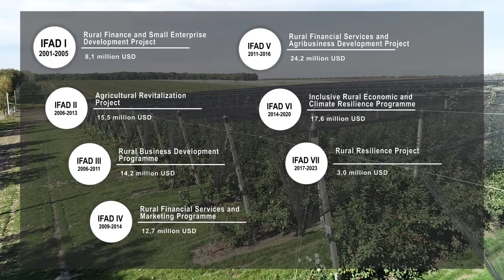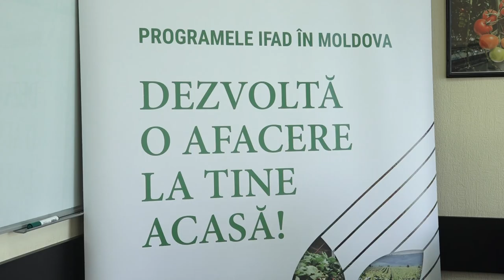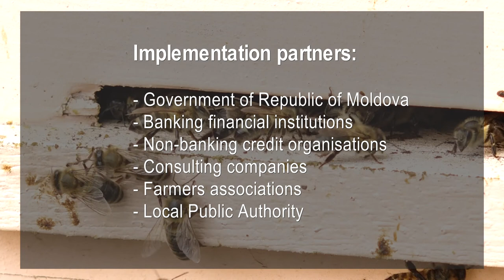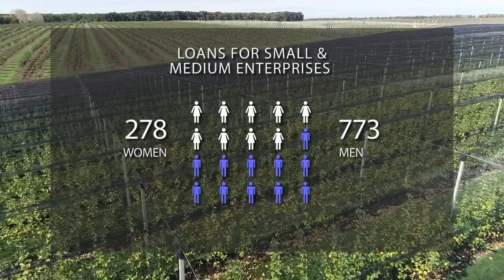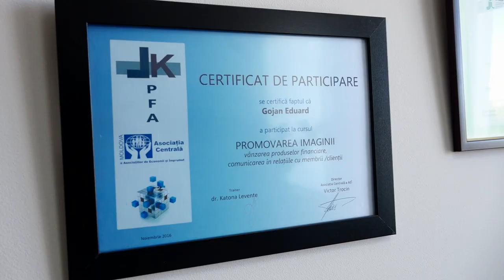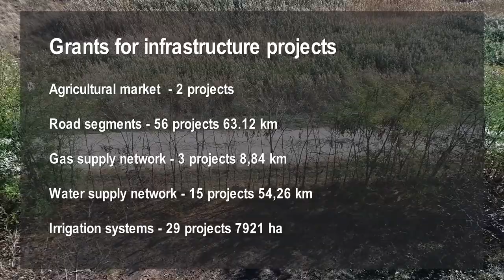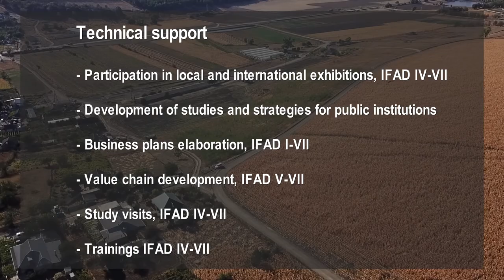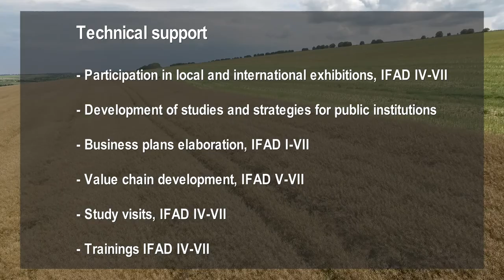International Fund for Agricultural Development in the Republic of Moldova - 20 years of activity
In 20 years of implementation, CPIU IFAD has proven that all implemented projects in our country have contributed to the changes in rural areas by supporting dozens of entrepreneurs in finding job and business opportunities in their hometown and ensuring a decent standard of living for the rural population. CPIU IFAD is determined to continue the achievements obtained in those 20 years of activity, by creating new possibilities for other success stories based on new interventions.

Through hard work, perseverance, responsibility, and tenacity, things change in the rural areas and this is the desire of the villagers.